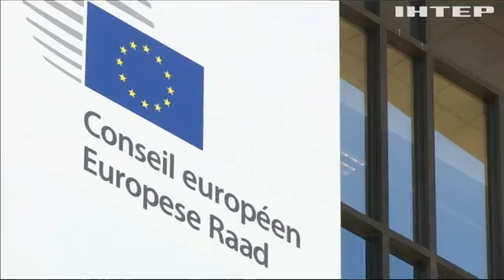Евросоюз продлит санкции против Крыма